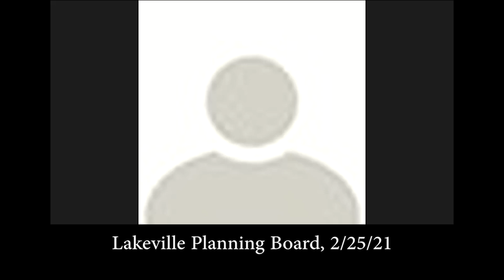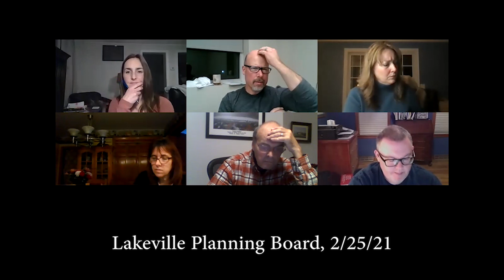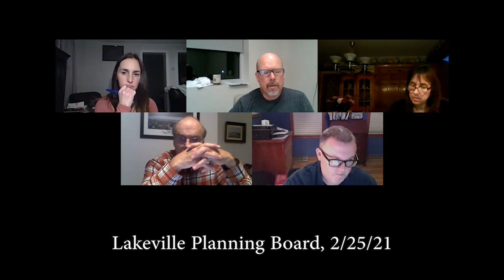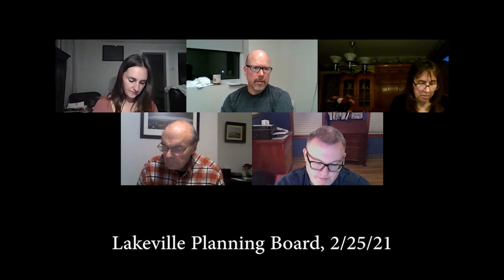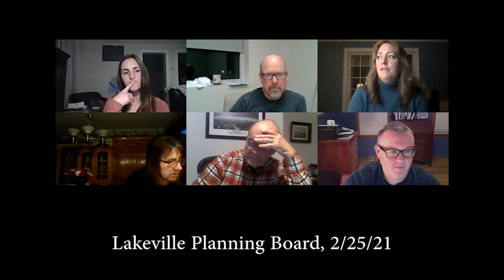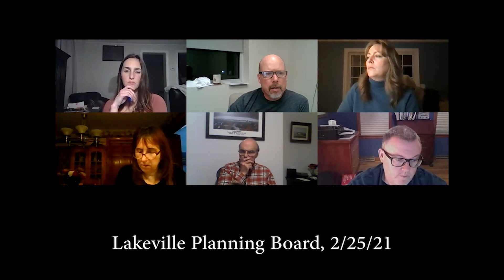Lakeville Plan Approval Authority and Planning Board, 2/25/21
210225 LK PAA and Planning Board v1